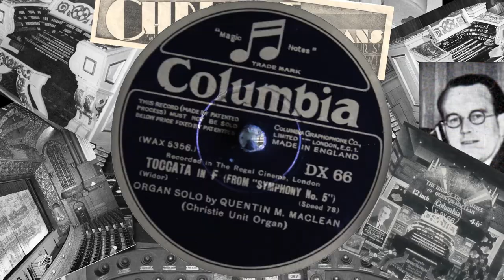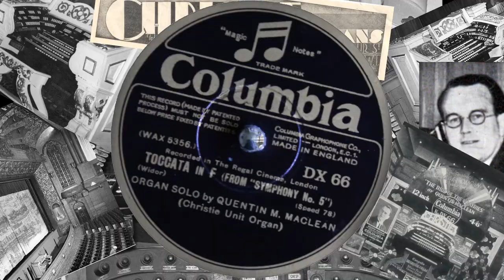Quentin Maclean - Widors Toccata (Toccata in F from 5th Symphony)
Quentin Maclean plays the famous Widors Toccata, at lightning pace on the 4/37 Christie organ of the Regal Cinema, Marble Arch.
Columbia DX66